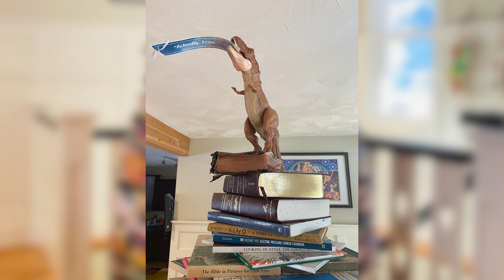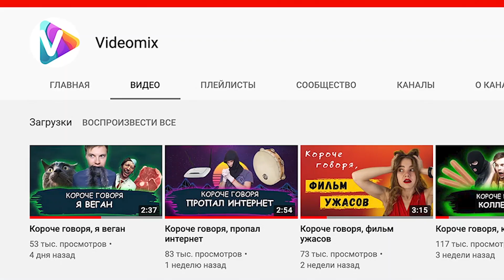Самые необычные новогодние ёлки